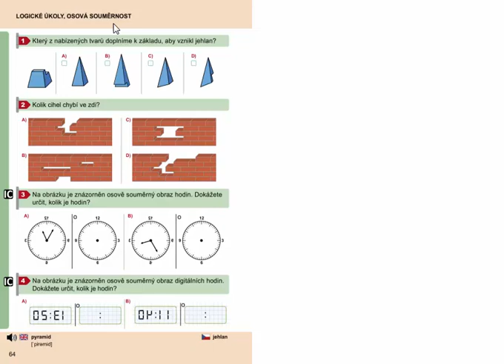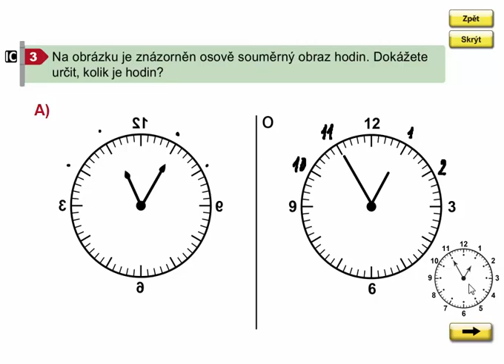Osová souměrnost, Geometrie 3. ročník, strana 64, cvičení 3